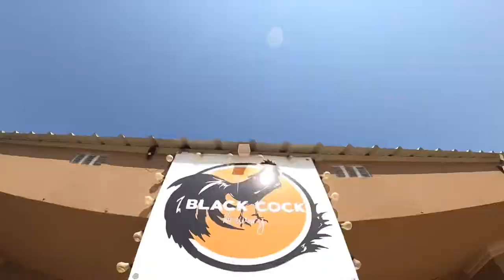Every Skateboarder’s Dream!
Roswell New Mexico, Robert Zamora Skateboarding Black Cock brewery.